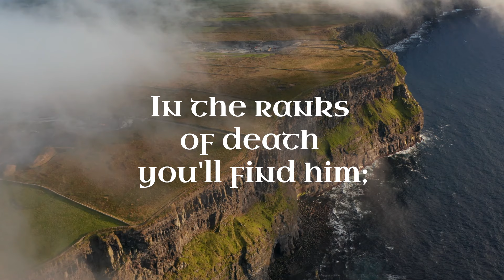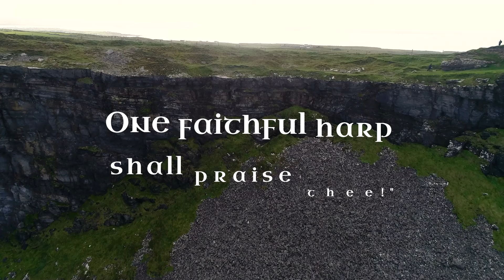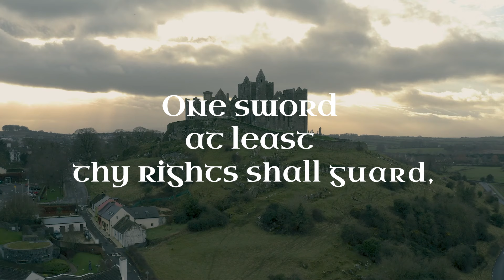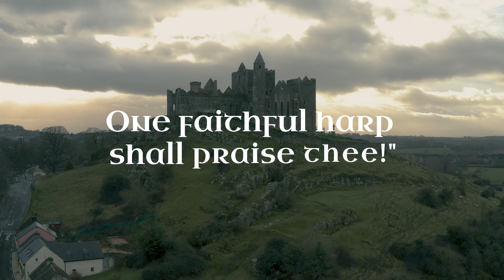John McDermott - The Minstrel Boy Lyric Video 2022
Official John McDermott video. Lyrics Written by Thomas Moore.

About John McDermott: John is a Scottish Canadian tenor who has been featured in television specials including CBC and PBS. His first album, Danny Boy, went double platinum and since then, John has toured extensively throughout Canada and the US, as well as Australia and New Zealand, releasing more than 40 albums over a 23+ year career.